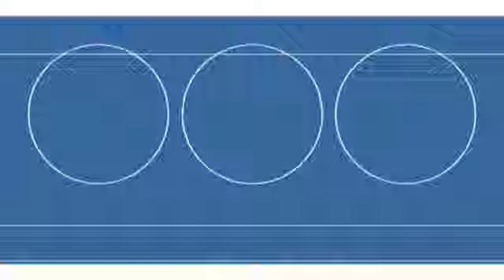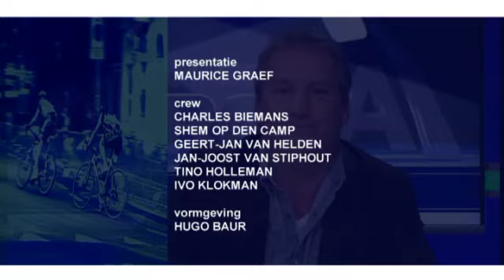TVL SportArenA: 26 oktober 2013: Handboogschutter Mike Schloesser en SC Susteren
Maurice Graef ontvangt handboogschutter Mike Schloesser, die onlangs actief was op het WK. Daarnaast aandacht voor het Limburgse amateurvoetbal met Thomas Stukstette van InDeWandelgangen.com. Club van de Week is SC Susteren.